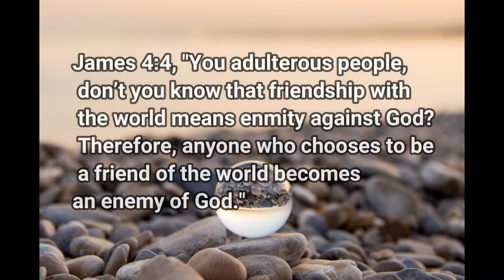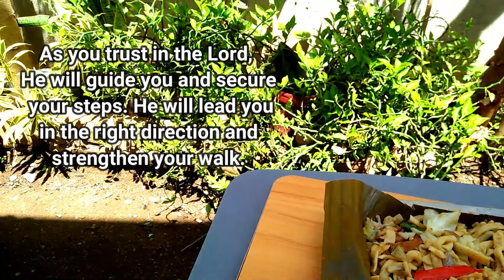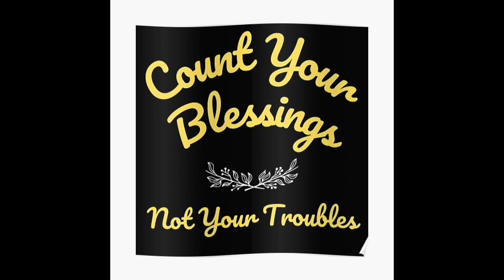How to make Egg Noodles | Pancit Miki Guisado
Hi, how are you all doing? In this video I'll be sharing my own version of egg noodles. It is challenging to do this for the first time, yet I'm glad it turned out  well. In fact, the taste was even more delicious than egg noodles from the market!

James 4:4, "You adulterous people, don’t you know that friendship with the world means enmity against God? Therefore, anyone who chooses to be a friend of the world becomes an enemy of God."

As you trust in the Lord, He will guide you and secure your steps. He will lead you in the right direction and strengthen your walk.